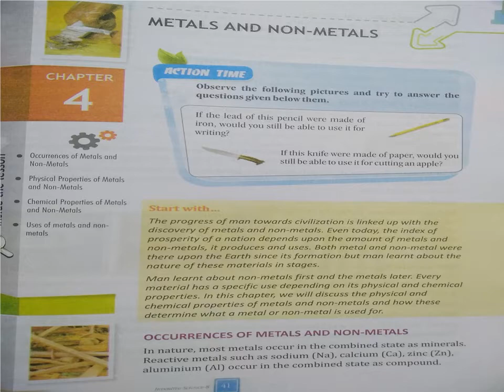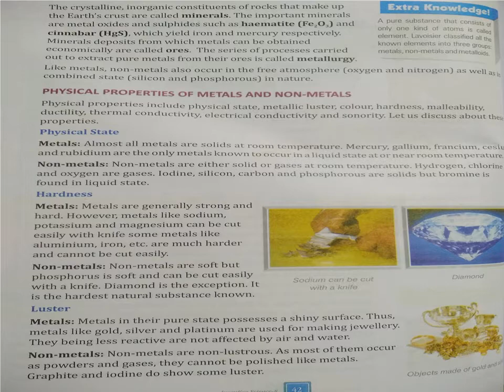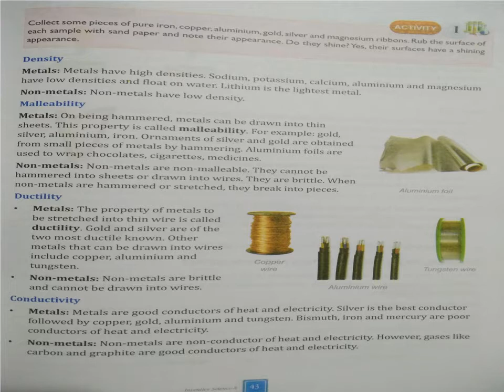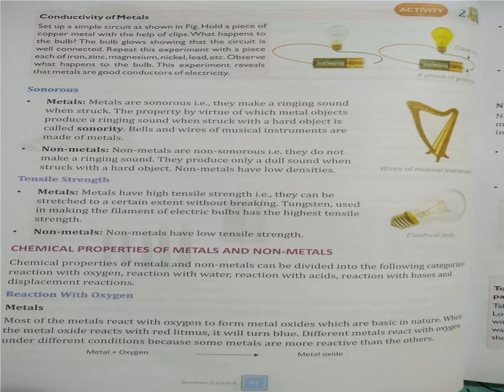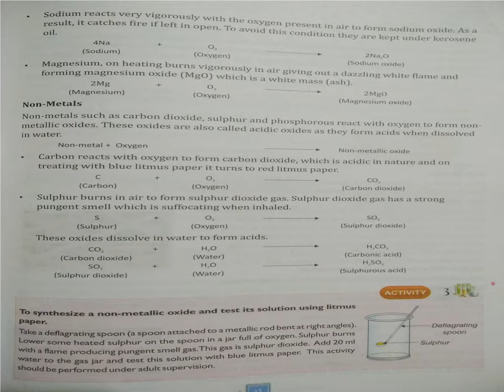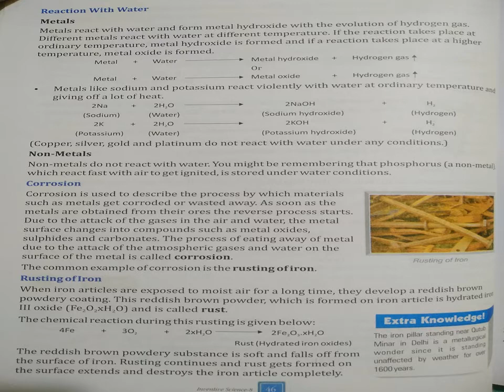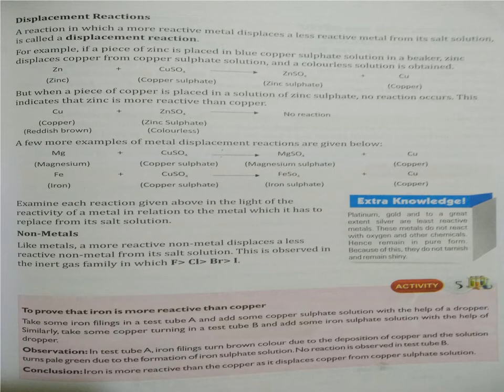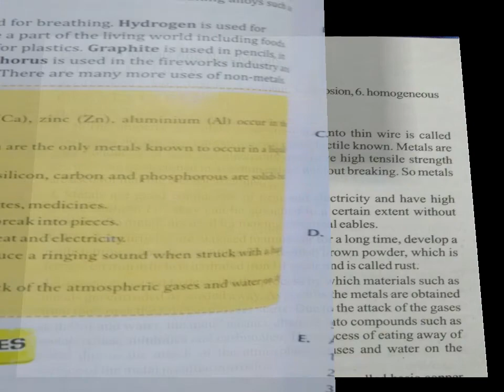8 CLASS SCIENCE LESSON - 4 GRAND AMAR PUBLIC SCHOOL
8 CLASS SCIENCE LESSON - 4 GRAND AMAR PUBLIC SCHOOL